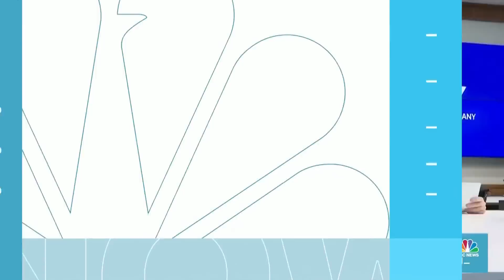Dozens Of Countries Meet To Pledge Aid For Ukraine During Winter Months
Dozens of countries and organizations, including G7 member nations, met in Paris to aid millions of dollars behind Ukraine in its conflict with Russia ahead of the winter months. NBC News' Ellison Barber reports on what specific needs Ukrainian President Volodymyr Zelenskyy asked for during the conference.